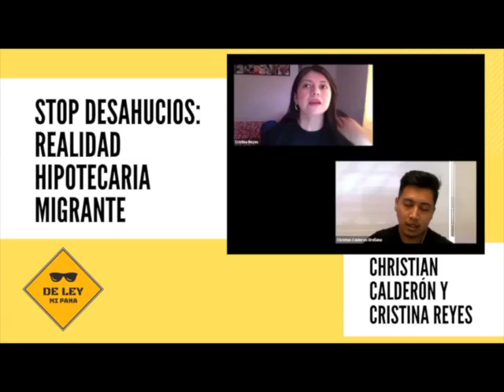⛔STOP DESAHUCIOS: Realidad Hipotecaria Migrante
Te contamos nuestras experiencias acerca de la realidad hipotecaria como hijes de migrantes que vivimos este violento proceso.